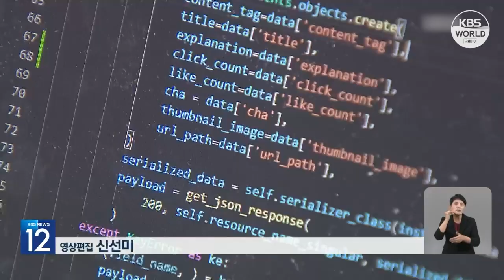Платёжный баланс РК профицитный второй месяц подряд l KBS NEWS 230808